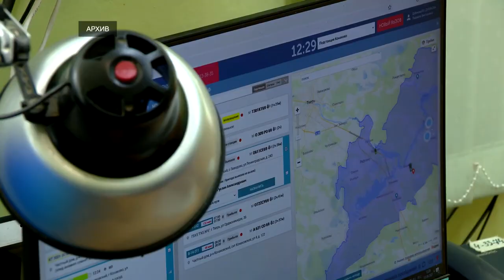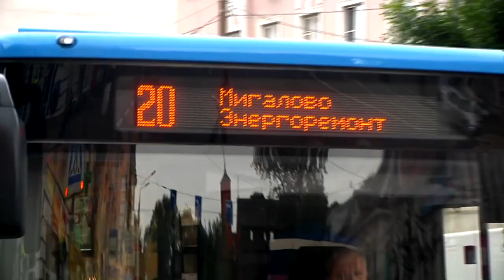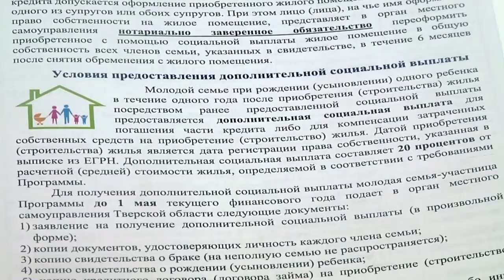Игорь Руденя семь лет во главе Верхневолжья